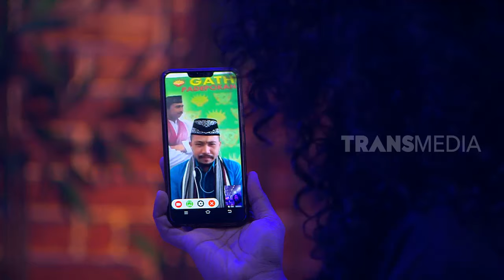Penampakan!! Mpok Alpa KETAKUTAN, Masuk Kurungan Ayam | OPERA VAN JAVA (02/05/19) Part 2